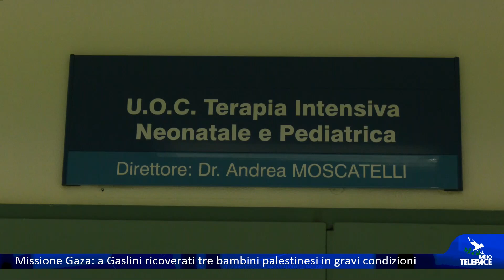Missione Gaza: a Gaslini ricoverati tre bambini palestinesi in gravi condizioni